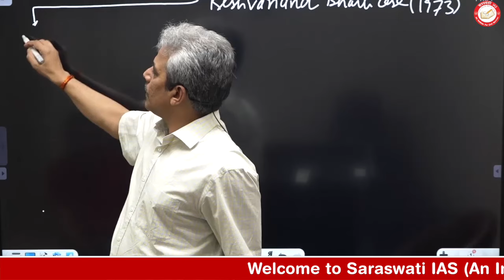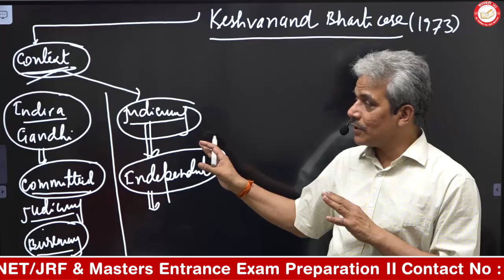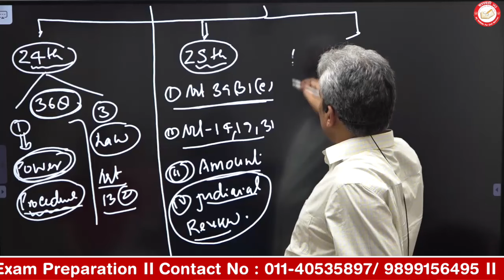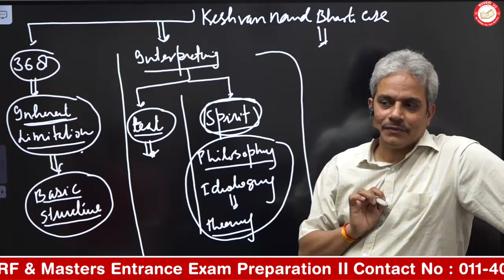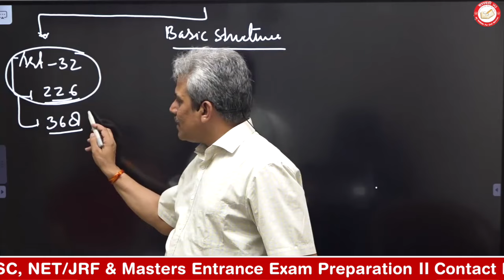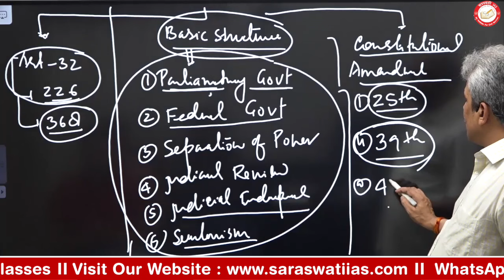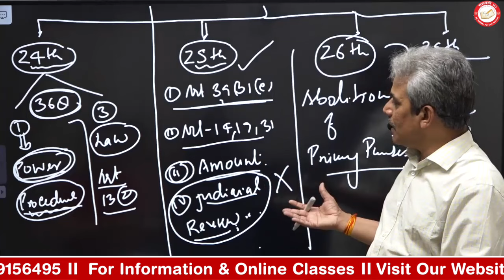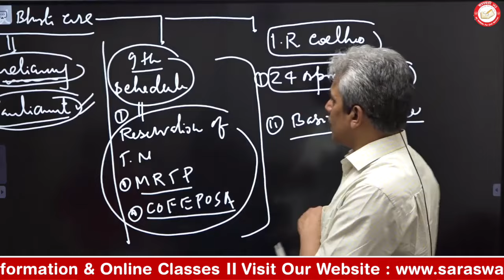Basic Structure is Philosophy or Article ? | BY RAJESH MISHRA | Saraswati IAS IAS, PCS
Fees Details :
✅ Offline Course :
- Hindi Medium: ₹44,000 (One-time payment: ₹42,500)
- English Medium: ₹55,000 (One-time payment: ₹53,000)

✅ Online Live Course :
- Hindi Medium: ₹35,000 (One-time payment: ₹33,000)
- English Medium: ₹37,000 (One-time payment: ₹35,000)

✅ Recorded Course (Video on Demand) :
- Hindi Medium: ₹23,000 (One-time payment)
- English Medium: ₹25,000 (One-time payment)

👉 Dear Viewers,